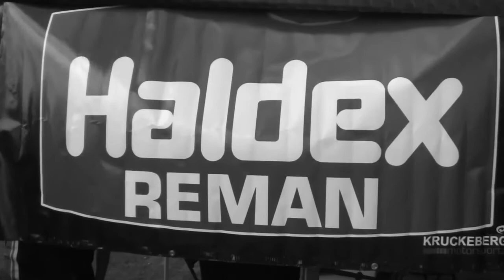Rev it up! Bandits at Mobile March 24th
See if the Bandits are coming to a city near you!

Don't miss the action - join the Bandit family!